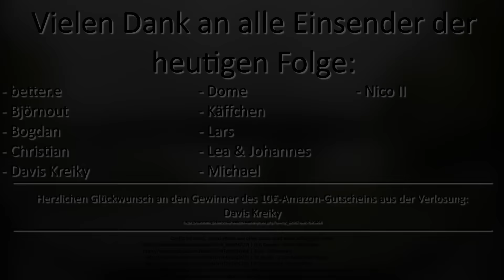Folge 48 | UDCC German Dashcam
Willkommen zu Folge #48!

Vielen Dank an folgende Video-Einsender!
better.e
Björnout
Bogdan
Christian
Davis Kreiky
Dome
Käffchen
Lars
Lea & Johannes
Michael
Nico II

Bzw. wenn ihr kein Google-Konto habt nutzt diesen Link (in diesem Fall müsst ihr die Clips woanders hochladen; im ersten Formular ist nämlich ein gDrive-Upload inklusive, daher auch die Anmeldepflicht):

Alle aktuellen Infos und Regeln dazu, wie ihr Videos einsenden könnt, findet ihr im Google Forms-Formular, dessen Link in jeder Videobeschreibung zu finden ist.
Benutzt immer den Link in der Videobeschreibung der aktuellsten Folge!

Credits & Tools*

Pas de deux from 'The Nutcracker'
Composer: Pyotr Ilyich Tchaikovsky (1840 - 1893)
Orchestra: The National Philharmonic Of Russia
Conductor: Vladimir Spivakov

Google Spreadsheets - where I and video senders can keep track of all submissions

Chapters
0:00 Intro
0:06 Lars
1:19 better.e
2:26 Lea & Johannes
3:29 Björnout
3:47 Davis Kreiky
4:11 Michael (1/2)
4:24 Dome
5:14 Michael (2/2)
5:30 Christian
5:52 Käffchen
6:56 Nico II
7:10 Bogdan
7:45 Outro